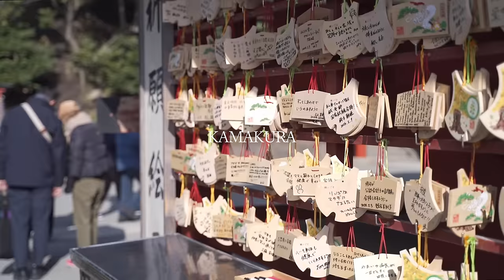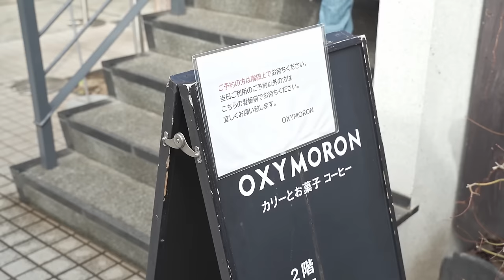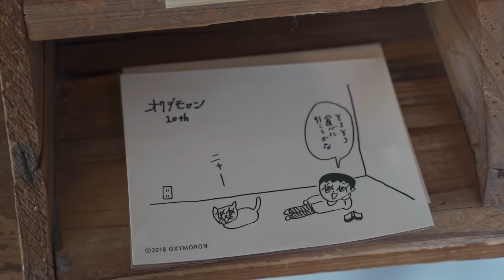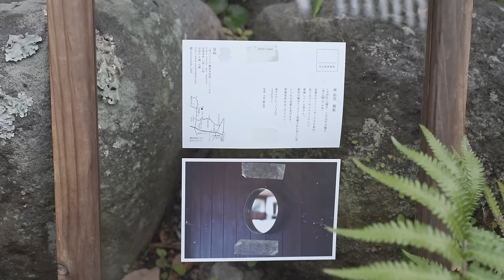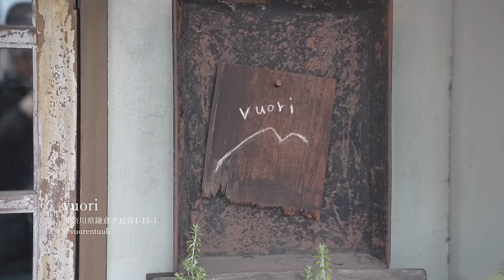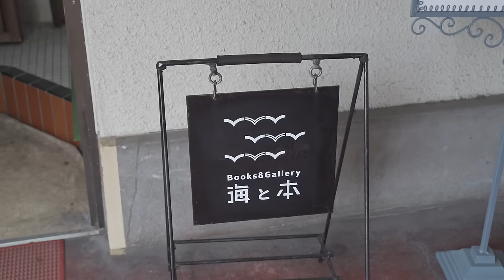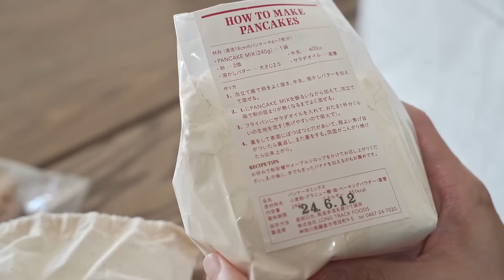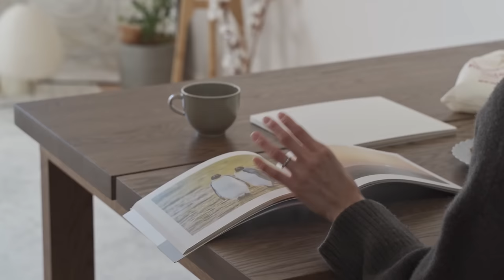鎌倉散策をする休日｜うつわ屋、アンティークショップ巡り｜カフェ｜購入品紹介🧺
0:00 prologue

02:02 DAILY by LONG TRACK FOODS
神奈川県鎌倉市小町1-13-10 鎌倉市農協連即売所内

04:34 OXYMORON
神奈川県鎌倉市雪ノ下1-5-38 2F

08:05 夏椿
 神奈川県鎌倉市佐助2-13-15

11:25 R antiques
神奈川県鎌倉市稲村ガ崎3-7-14

13:38 vuori
神奈川県鎌倉市長谷1-15-1

15:55 海と本
鎌倉市長谷3-12-11 つたやビル ３階

17:04 北鎌倉 morozumi
神奈川県鎌倉市山ノ内917

18:09 購入品紹介

【equipments】
Camera : Sony